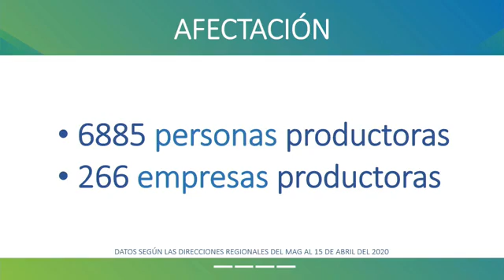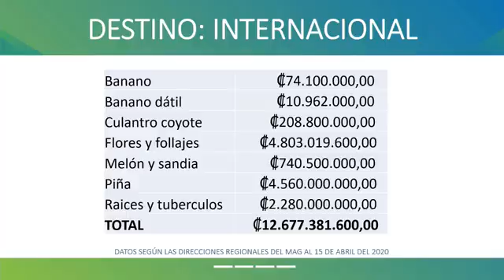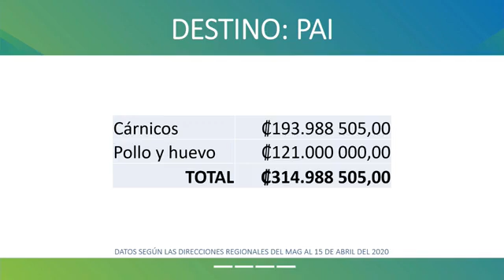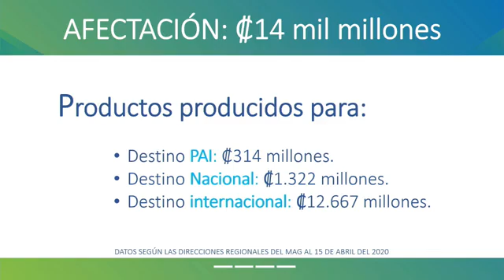Afectaciones del Sector Agropecuario Costarricense por el Covid-19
25 productos y tres mercados entre principales afectaciones agropecuarias por COVID_19. Siga el reporte del ministro Renato Alvarado Rivera. SomosAgroCR EstaEnTusManos.